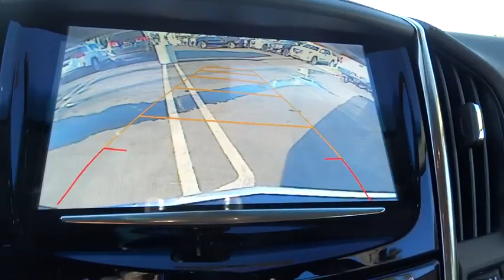2017 Cadillac ATS Sedan Orange County, Irvine, Laguna Niguel, Newport Beach, Mission Viejo, CA 58077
2017 Cadillac ATS Sedan
2017 Cadillac ATS Sedan RWD - Stock#: 58077 - VIN#: 1G6AA5RX6H0130460

Family owned & operated in South Orange County for over 69 years. 2017 Cadillac ATS 2.0L Turbo